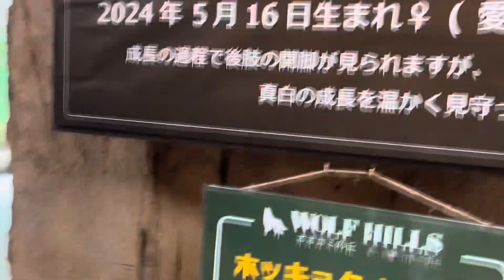真白ちゃんは枝をくわえて♪ ホッキョクオオカミ親子展示 那須どうぶつ王国にて 2024年9月16日